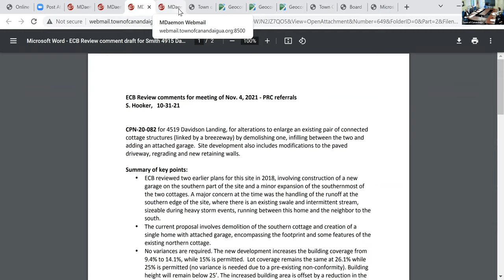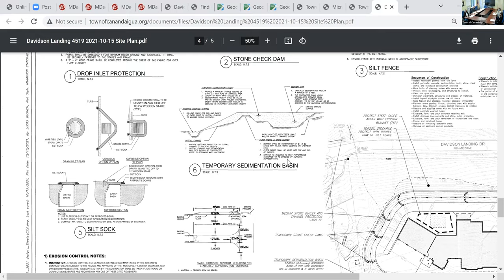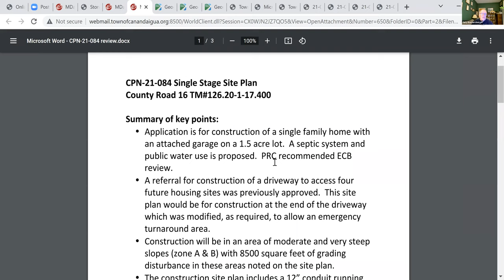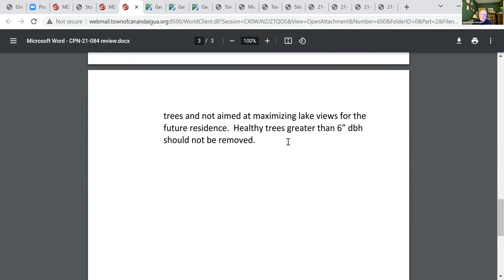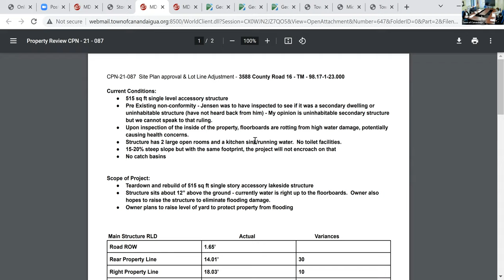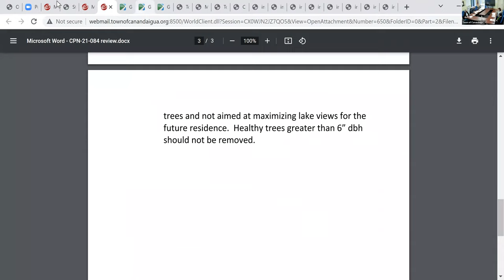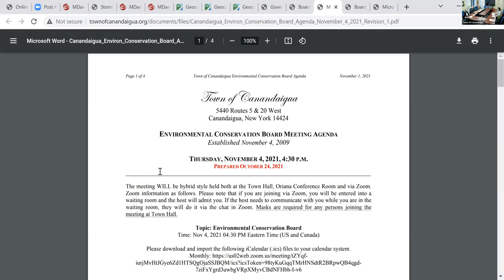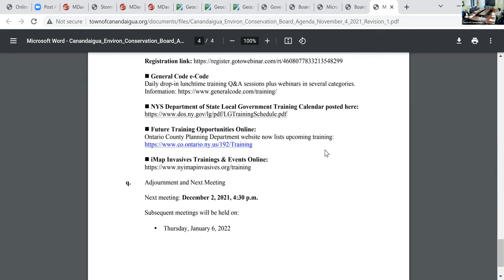November 4, 2021 - Environmental Conservation Board